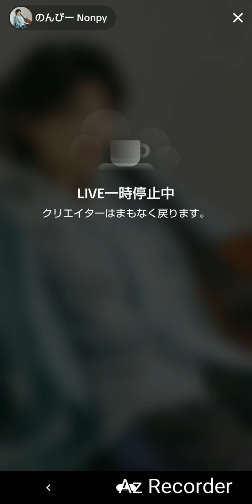のんぴーTikTokLIVE2024.4.11